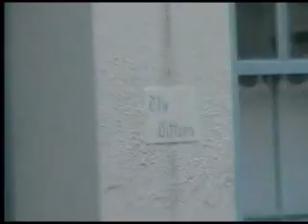Calstock and the River Tamar - Part One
calstock 29 Oct 2009